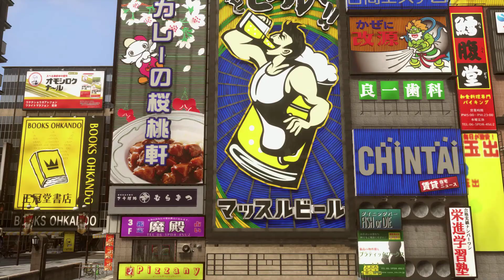Ring but it's Hikari by School Food Punishment (Yakuza cover) [Takayama Spec Edition]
Ring from Yakuza 5 and Kiwami 2 covered in the style of Hikari by School Food Punishment. I don't consider myself a singer, but I hope the vocals are serviceable enough.
It massively helps out the channel at this stage~~ 💕